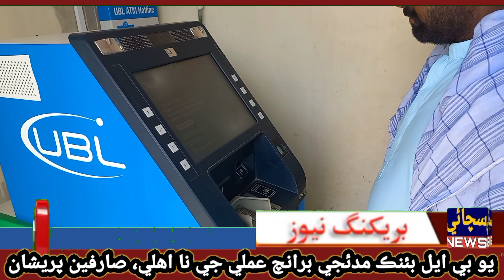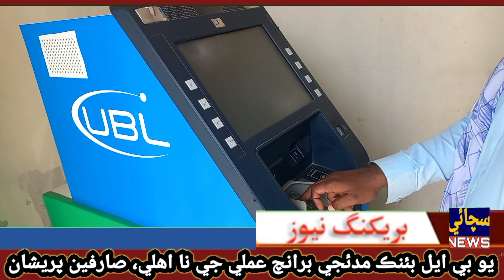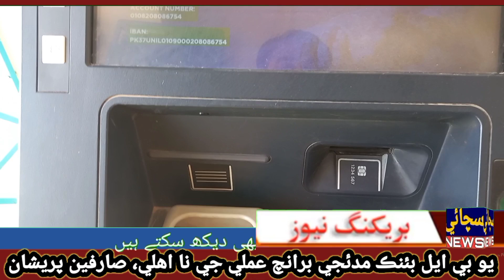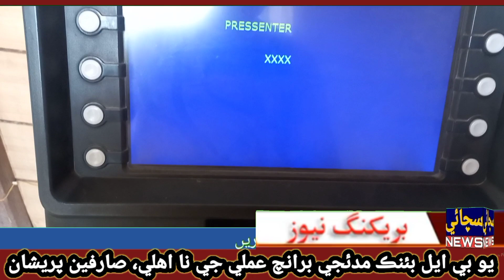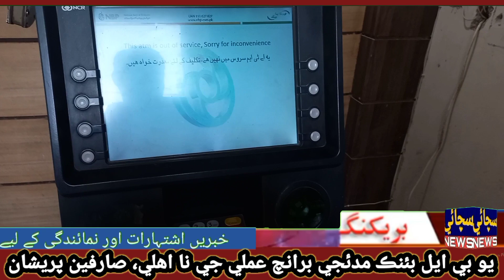ubl bank madeji branch ke amly ki na ahli atm card sarfen sakht mushkilat me